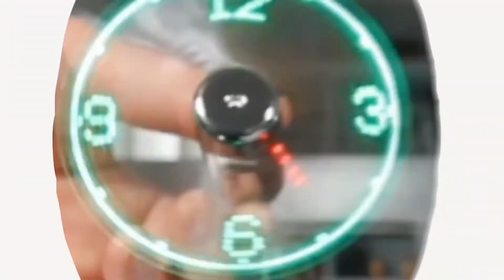This INSANE sleep hack will make you want to sleep on the side of a cliff!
Some ASMR to get that spine tingling 🤣🤣🤣 catsofyoutube thatlilttlepuff